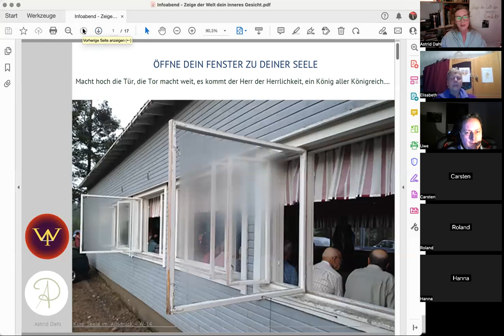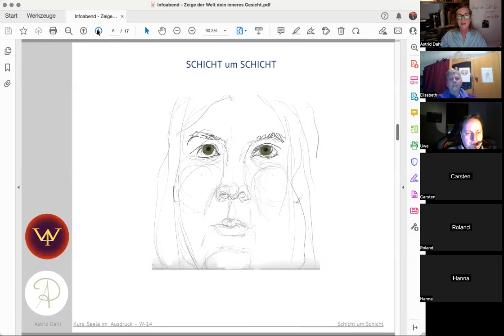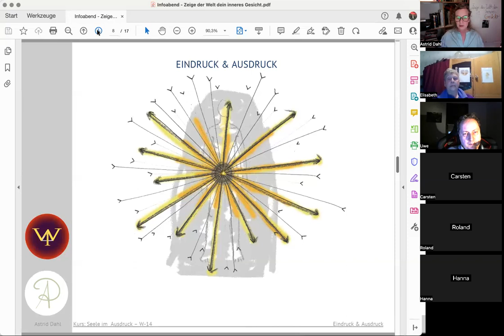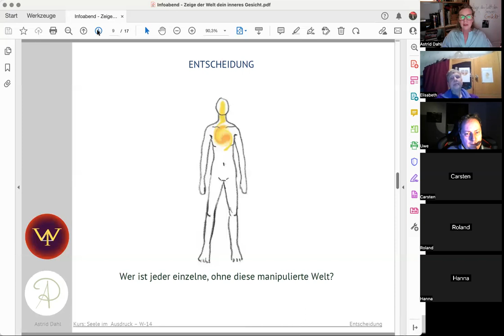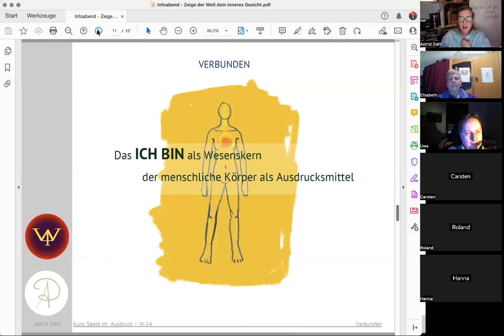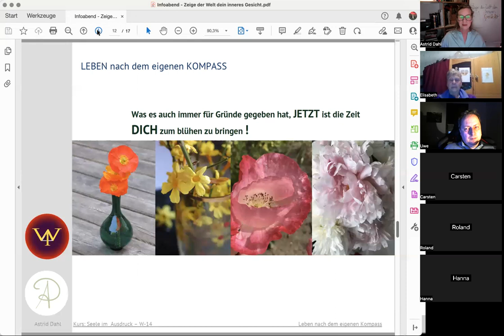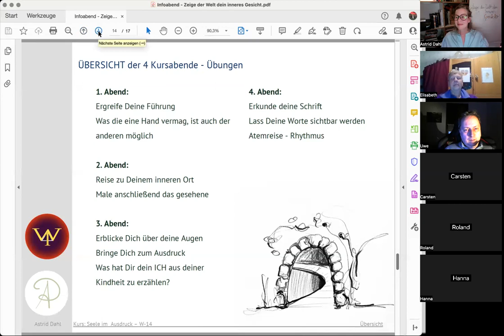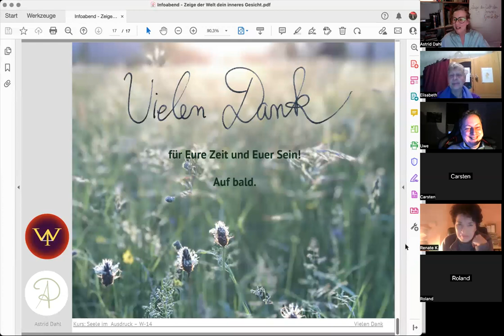Infoabend zu Seele im Ausdruck - Zeige der Welt dein inneres Gesicht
Schöpferische Kräfte und Fähigkeiten schlummern in dir. Sie möchten als Ausdruck in deinem Leben erfüllt werden.

Das Leben ist gnädig, im jeden Augenblick schenkt es uns einen Anfang.

Ob du die ersten Schritte setzt, oder bereits ein Stück des Weges gehst, was zählt ist Offenheit, Mut und Hingabe für dein Leben. Für dich wichtige Impulse erkennen, um sie in deiner Welt zu offenbaren.

Im Kurs werden wir gemeinsam über die äußere Welt zur inneren Welt vordringen, um aus ihr heraus, im Sinne der Seele, die äußere Welt entsprechend zu verwirklichen.
An allen Kurstagen unterstützen dich Übungen in der Begegnung mit deiner Seele.
Die Kurse werden über gebucht.  @blog-m